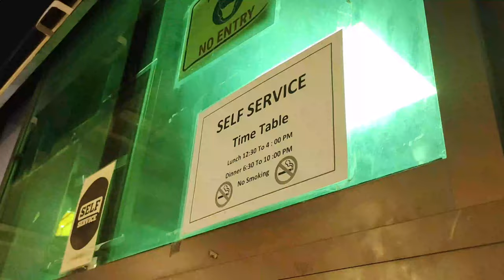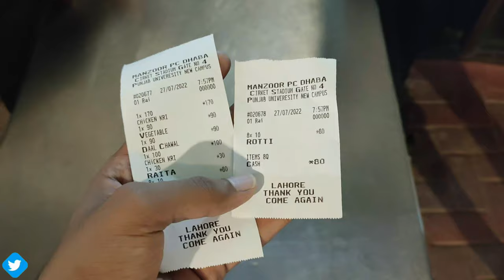Pc Dhaba Punjab University Lahore, Manzoor Pc Dhaba Punjab University Lahore, Best Quality Food,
1- Pc Dhaba Punjab University Lahore,
2- Manzoor Pc Dhaba Punjab University,
3- Best Quality Food,
4- Punjab University of Lahore,
5- Famous Pc Dhaba Punjab University,
6-

i hope you enjoy this video if you like this video then leave a comment below and share it with your friends make sure to subscribe my channel for more interesting videos ,thanks
My channel is about travelling, village life and about China and Pakistan life. you can watch video about tourist places, food, daily information and Wines.